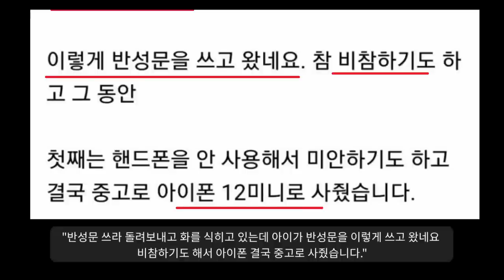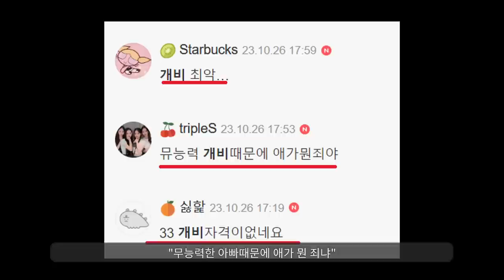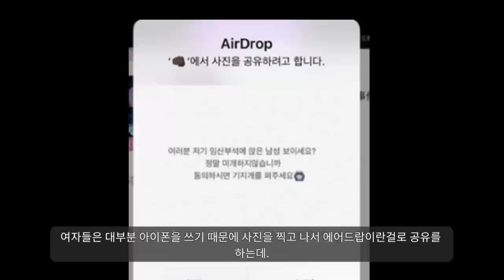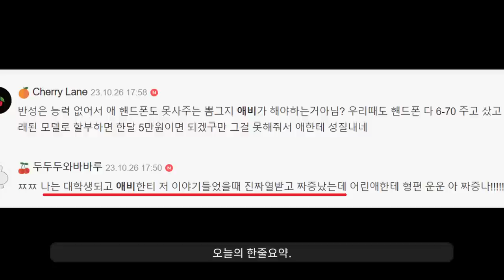"대한민국이 저출산인 이유...ㅜ"